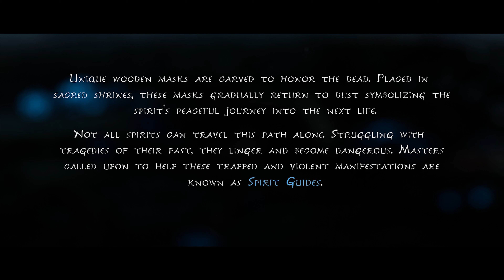Kena - Bridge of Spirits - Gameplay / Walkthrough - 4K - PC Gameplay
With its elegantly simple combat and beautiful world, Kena: Bridge of Spirits harkens back to the days of the N64/GameCube-era Zeldas, Okami, and Star Fox Adventures, while also adding modern sensibilities and a distinct personal touch.

Kena: Bridge of Spirits reviewed by Mitchell Saltzman on PlayStation 5. Also available on PlayStation 4 and PC.

kena bridge of spirits, gameplay, new gameplay, walkthrough, 4k gameplays,
new games 2021, new pc games, new pc games 2021, best adventure games pc, epic games, gaming , new videos